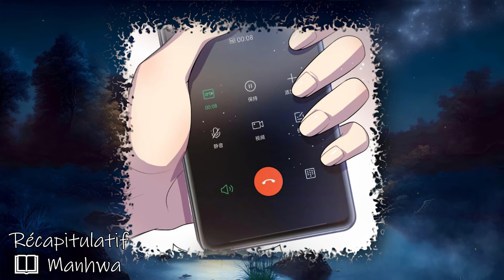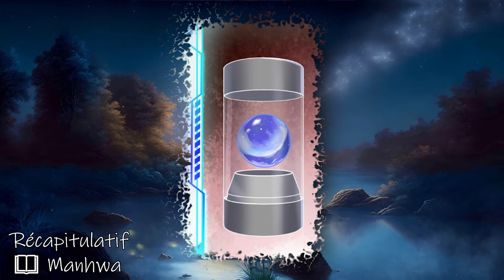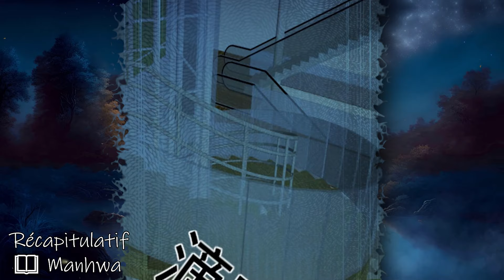Il Exécutera Les Dieux Avec Sa Superpuissance - Résumé de Manhwa